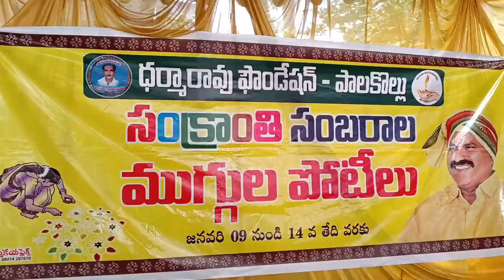సంక్రాంతి_సంబరాలలో పాల్గొందాం....